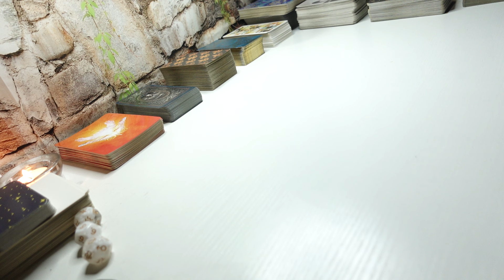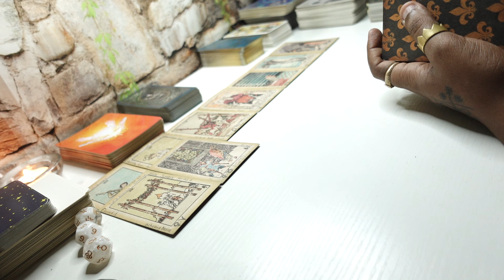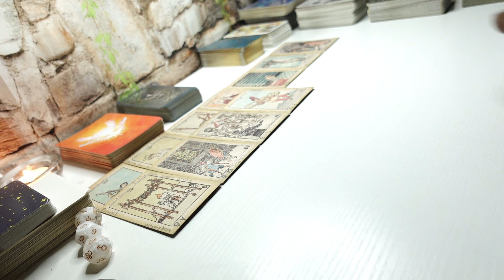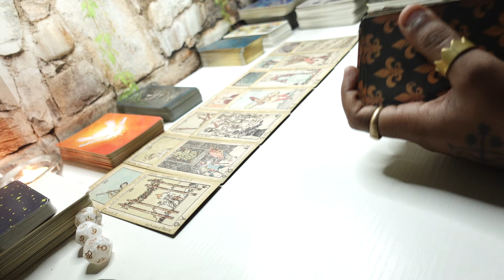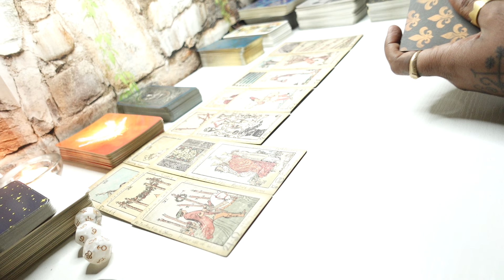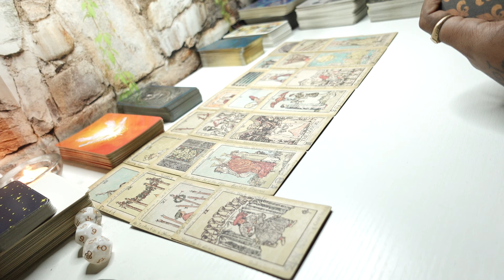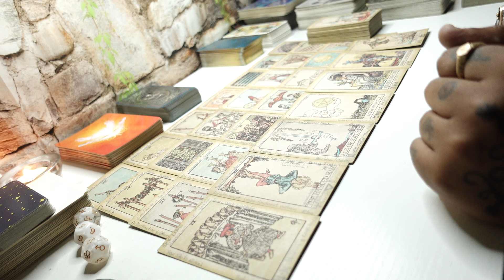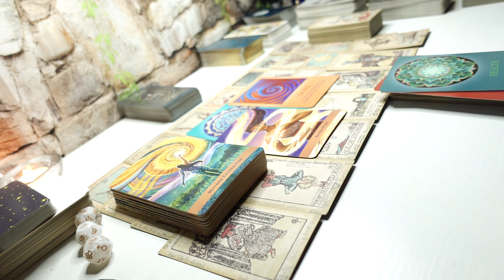TRYING TO TAKE UR IDEA & RUN BUT ITS ALL PART OF THE PLAN! U WILL STAND OUT BC THEY LACK SKILL ALONE